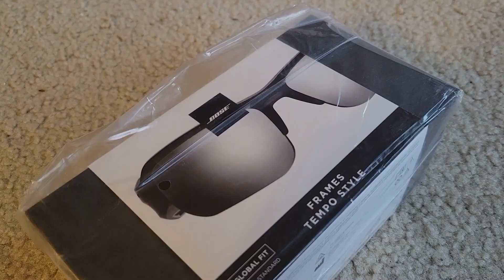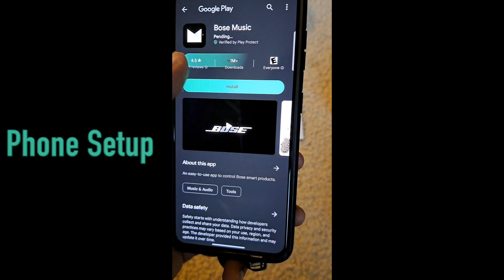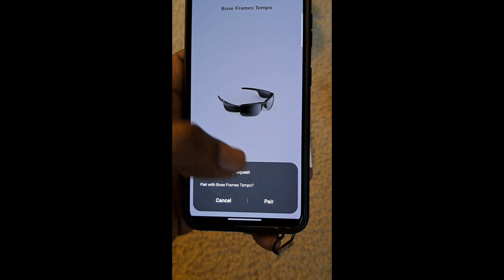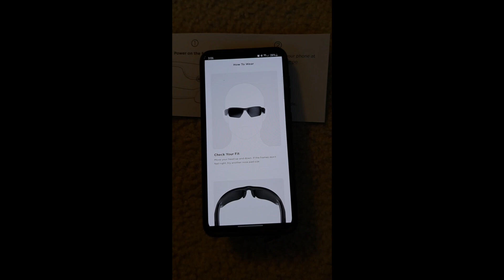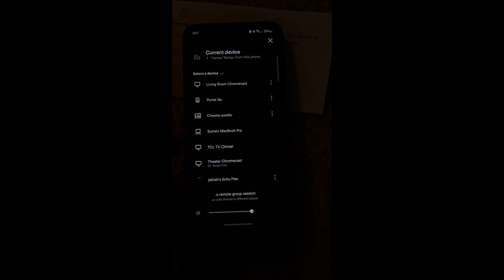Bose Frames Tempo Audio Sunglasses Review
In this video, we show the use of new technology sunglasses that can be used as bluetooth headset for taking calls and enjoying music. The second half of the video shows unboxing and pairing process.